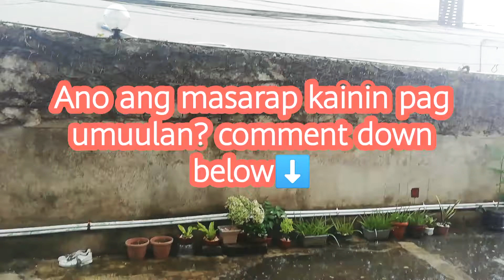MAULAN NA HAPON IN MANDAUE // Lolly Oñate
Hello mga sangkay,

Maraming salamat mga sangkay!